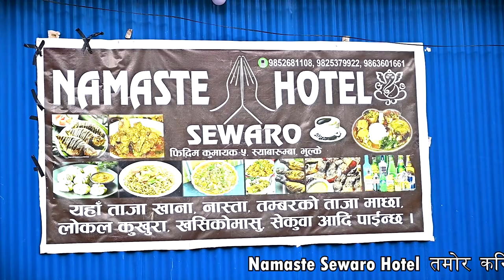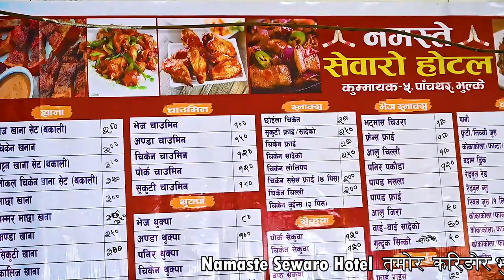हिजाे सितैमा जग्गा दिदा पनि नबस्ने ठाउँ आज यस्ताे भएछ । के याे विकास हैन । भुल्के पाँचथर ।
यस्ताे दुर्गम पहाड घाँस दाउरा गर्दा डरलाग्ने भिरमा आज याे सबै सुविधा हुँदा गर्व लाग्छ ।